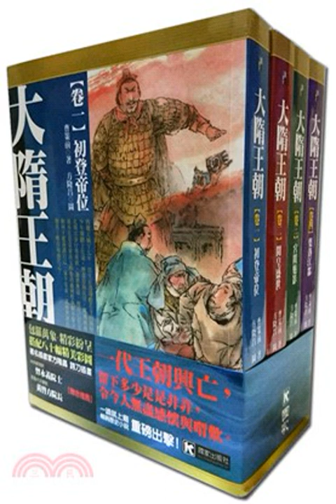第065集突襲